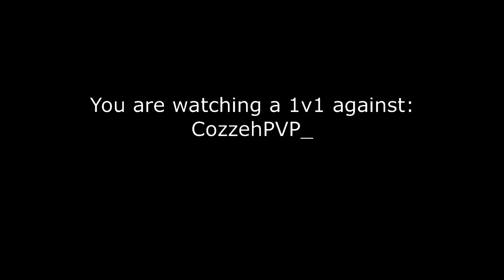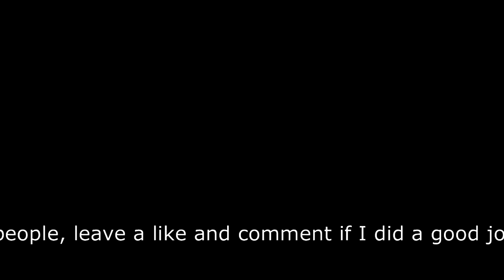Minecraft: 1 - 1v1 w/ CozzehPVP_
Hey guys, it's the mad Doctor Frankensheamus here with my first minecraft 1v1 duel with CozzehPVP_

help me with my crazy experiments by clicking that like button and leave some feedback in the comments.